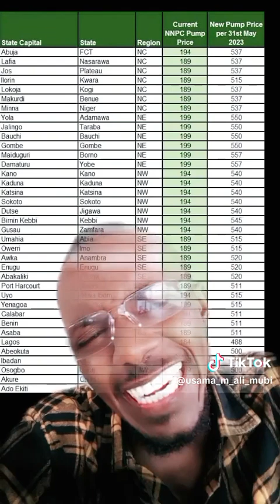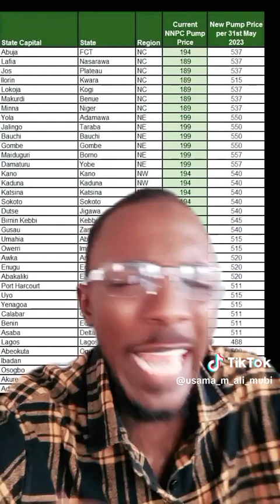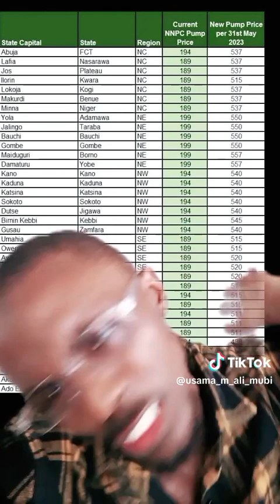talakawa sun fara fusata gameda karyan cire tallafin mai nigeria